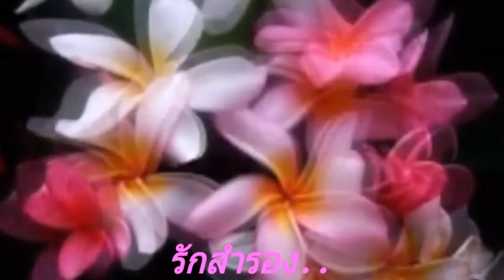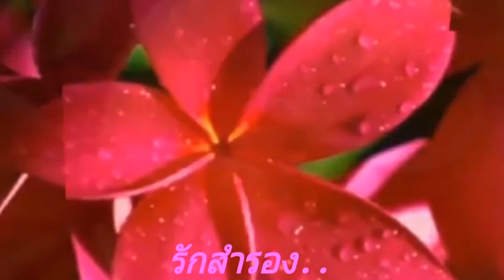รักสำรอง 💜 ธานินทร์ อินทรเทพ